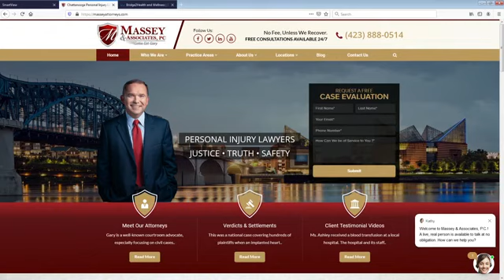Attorney Gary Massey discusses how to address suspected elder abuse in nursing homes